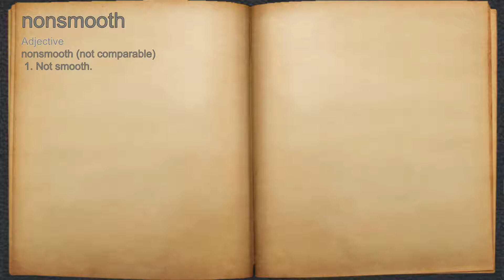What does nonsmooth mean?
A spoken definition of nonsmooth.

Intro Sound:
Typewriter - Tamskp